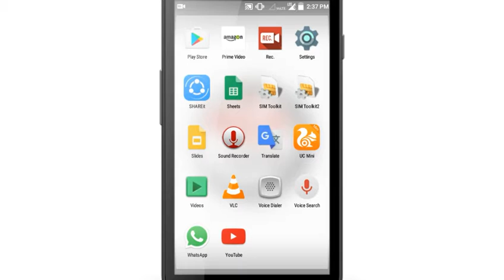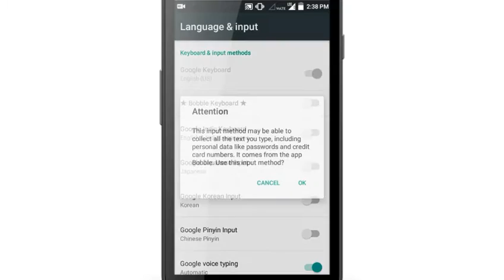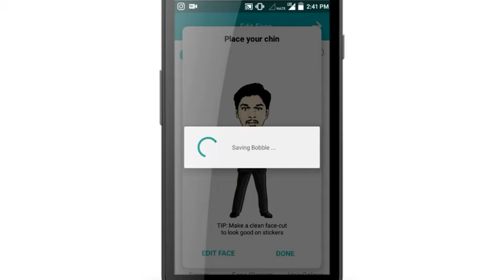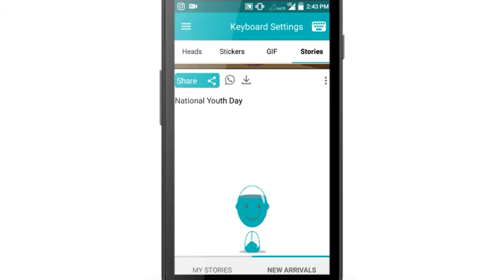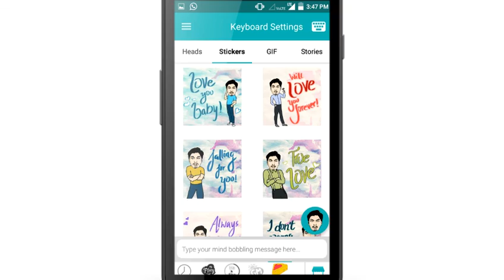How to make your own cartoon , emoji, GIF, in one click?and SHAREit anywhere| Kannada Tech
Welcome Again...